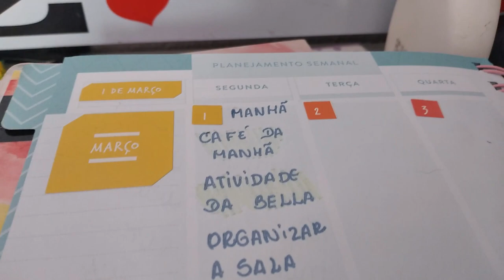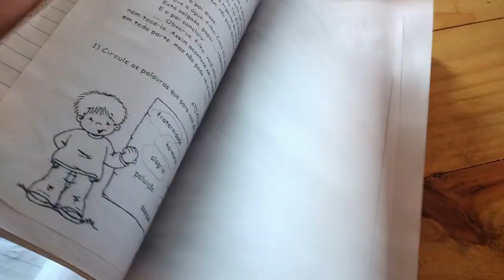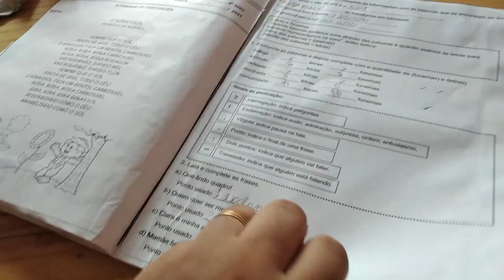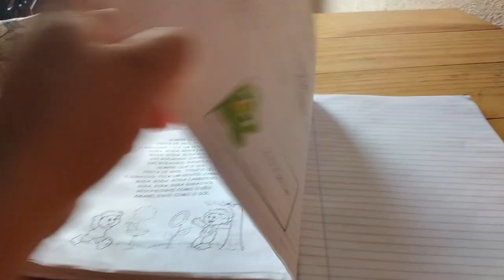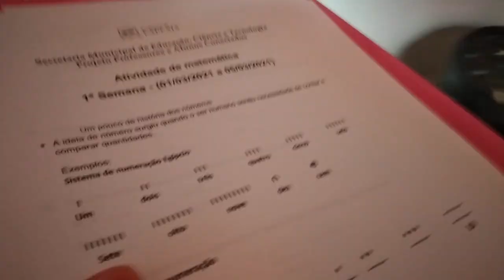TÔ MUITO CANSADA | ROTINA DE MÃE NÃO É FÁCIL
Agência 3281
Conta 282412
Op  .13